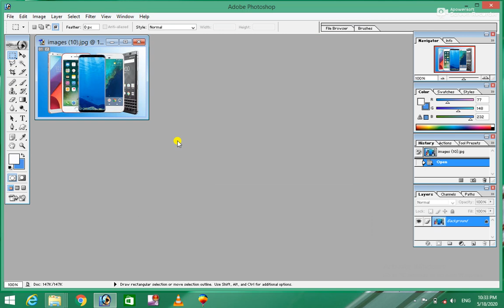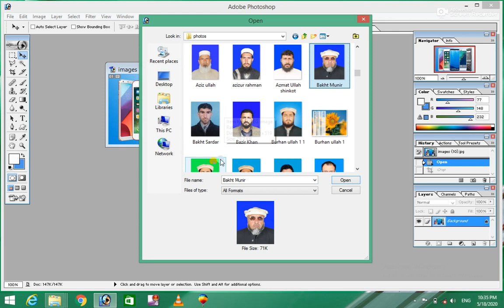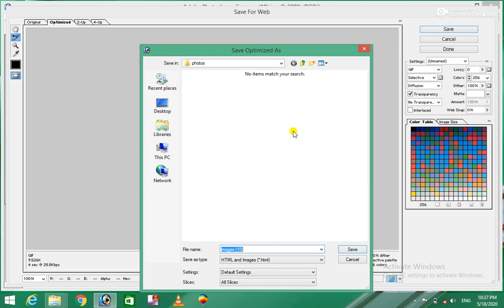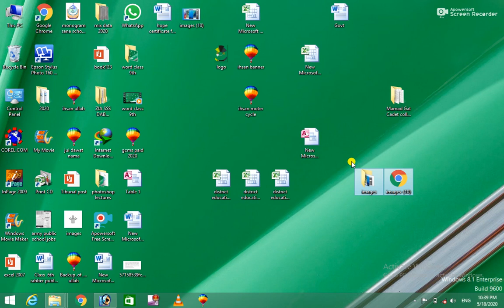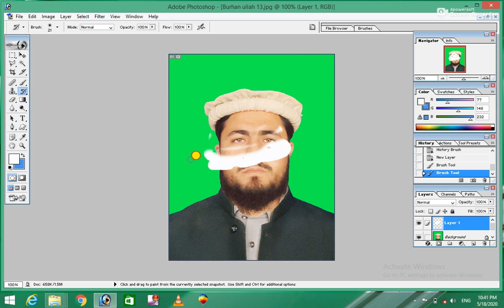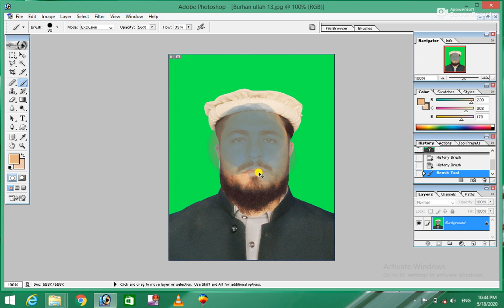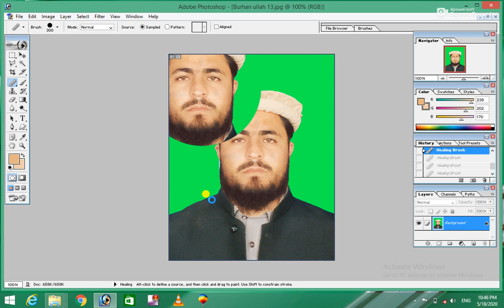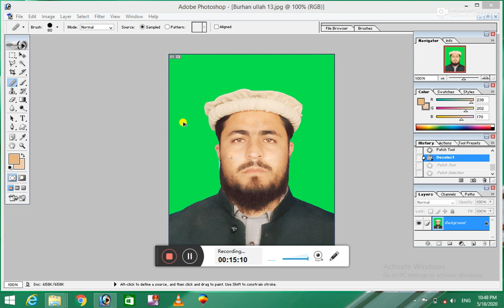Photoshop 7.0 17th Class for beginner (Complete Course) tools menu